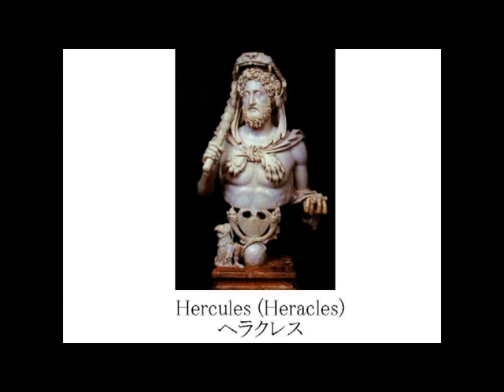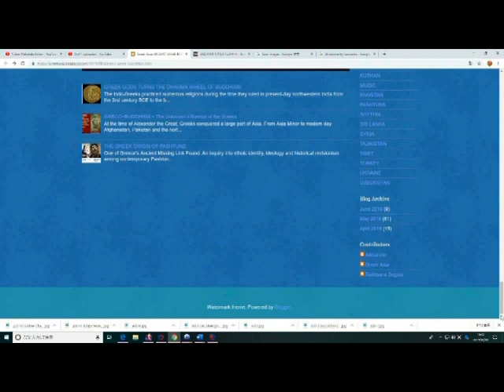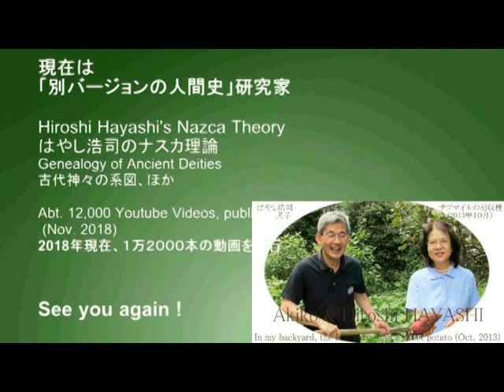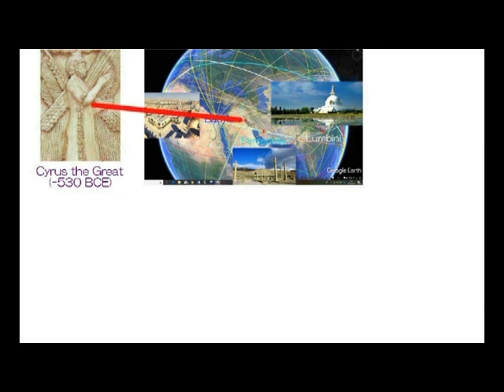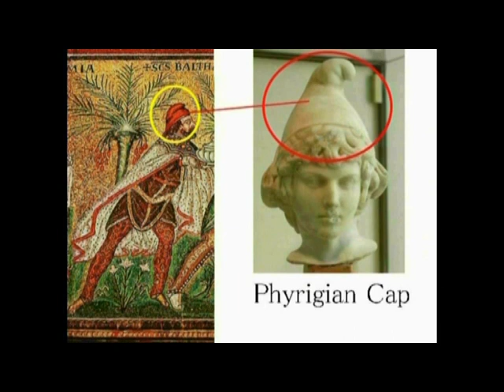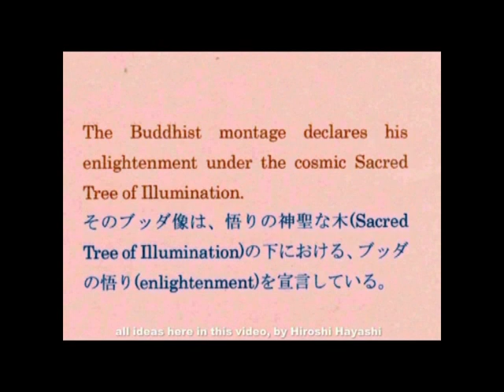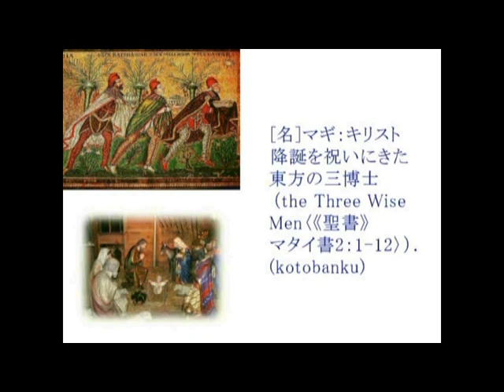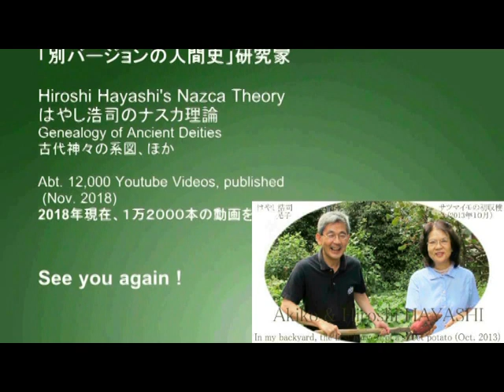4532【12 上Buddha】Buddha’s Home and Hercules' Club＋Cerne Abbasブッダの故郷とヘラクレスのこん棒＋サーン・アッバスHiroshi Hayashi